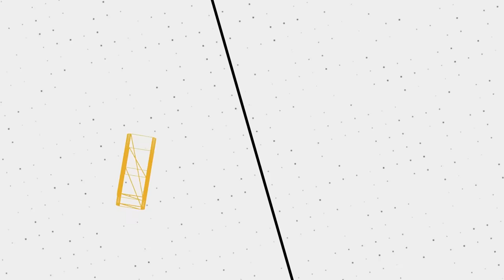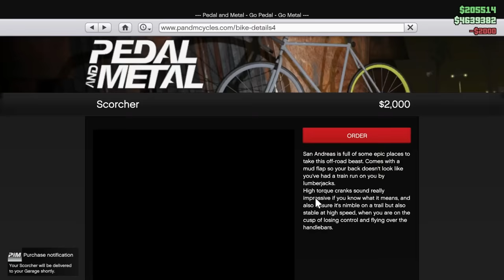Ross Has Become the LAW!! | GTA V Funny Moments!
🖼️ 𝗧𝗵𝘂𝗺𝗯𝗻𝗮𝗶𝗹 𝗕𝘆: 𝗟𝘂𝗻𝗮𝗿_𝗜𝗶𝗻𝗸
💛 𝗙𝗲𝗮𝘁𝘂𝗿𝗶𝗻𝗴:
💽 𝗚𝗮𝗺𝗲 𝗨𝘀𝗲𝗱:
𝗚𝗿𝗮𝗻𝗱 𝗧𝗵𝗲𝗳𝘁 𝗔𝘂𝘁𝗼 𝗩